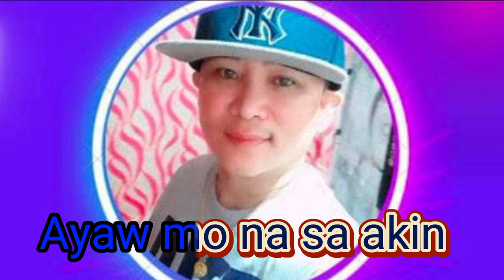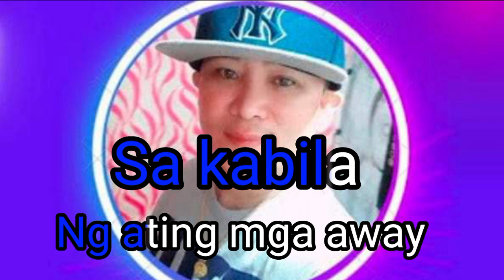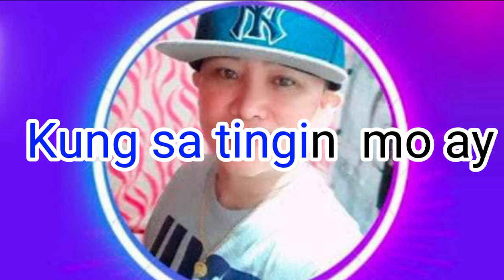BABY KO|BABY KO KARAOKE VERSION|KARAOKE HITS|ZANDRO URBIZTONDO BABY KO KARAOKE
BABY KO KARAOKE VERSION|KARAOKE HITS ZANDRO URBIZTONDO BABY KO